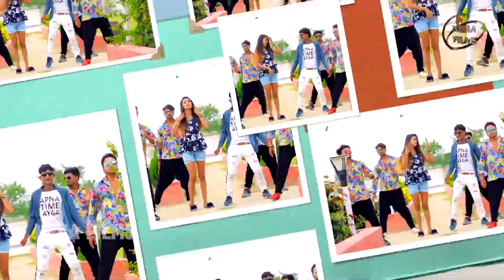खाके पान पराग तोरा ले जाईब भाग - Santosh Kariya - Super Hit Bhojpuri Lokgeet Video Song 2019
Singer - Santosh Kariya
Lyrics - Loha Singh
Director - Vinit Jha
Cameraman - Rambabu
Dance Master - Rakesh Ranjan